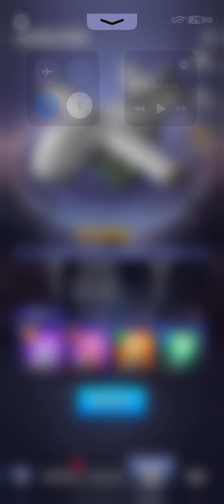Last War Survival Game - Best Heroes Tips And Tricks LW1GP264 (iOS, Android)